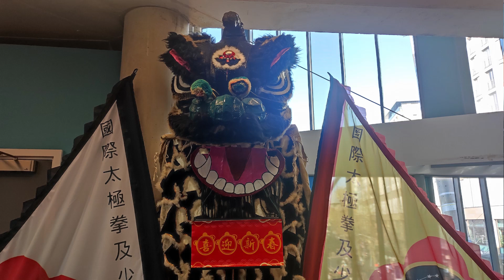Chinese New Year 2024 Cardiff Central outside the Central Hub Library.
2024 Chinese New Year, the year of the Dragon.
The Dragon, also known as Loong, is the fifth of the 12 year cycle of animals which appear in the Chinese zodiac related to the Chinese calendar.